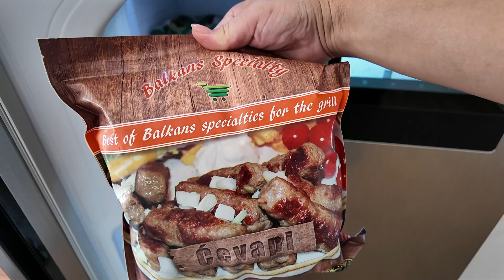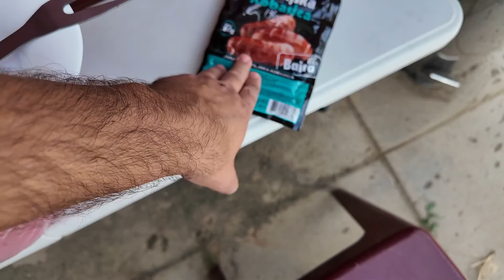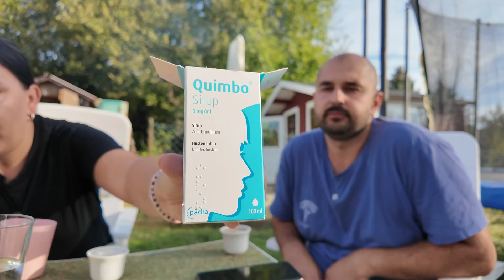Mi smo i najgori i najbolji roditelji, zavisi kakav mu je dan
Kontakt za poslovnu saradnju;
Možete nas podržati mjesečnom pretplatom na naš kanal ;